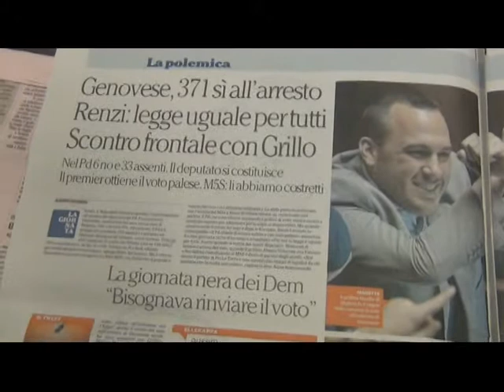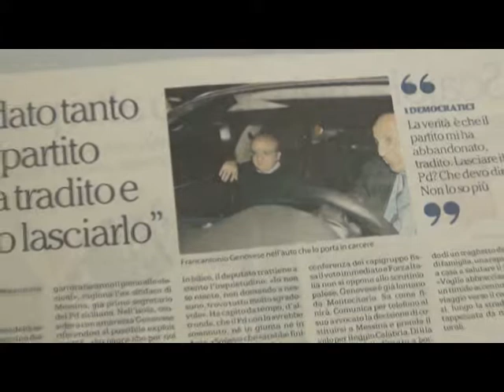Arresto Genovese, il dibattito in aula